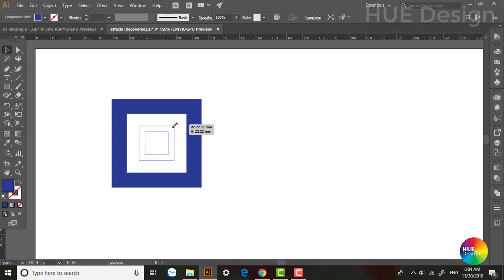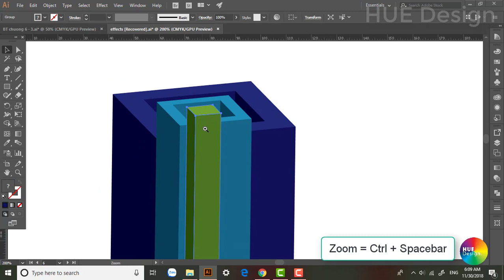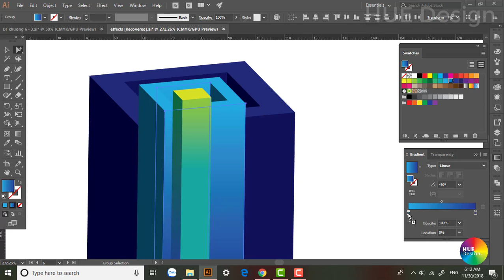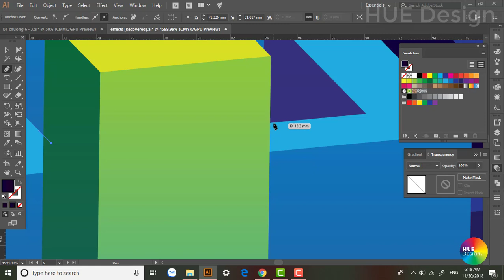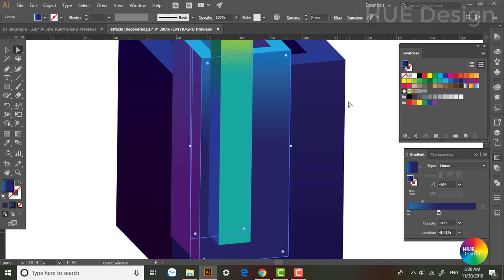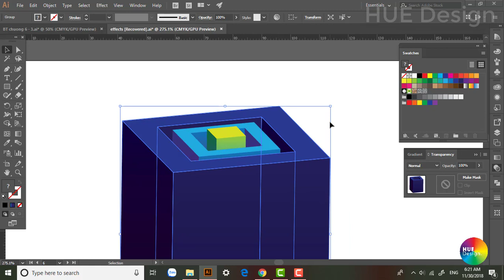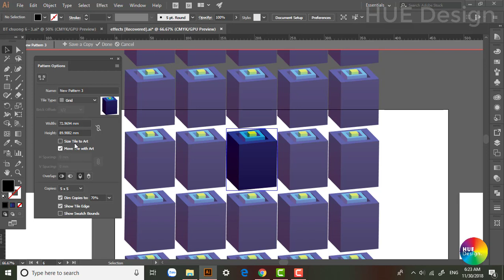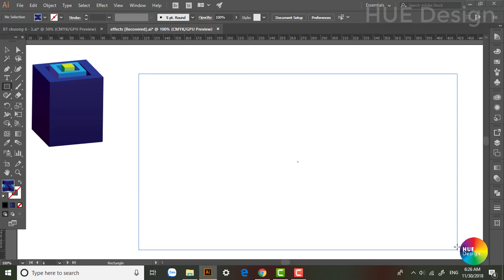How to create Vector isometric 3d (Hướng dẫn tạo bố cục khối 3D)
How to create Vector geometric 3d in illustrator (Hướng dẫn tạo bố cục khối 3D)
Video này hướng dẫn các thao tác và tư duy sáng tạo bố cục khối 3D bằng phần mềm illustrator CC. Với sự phối hợp các công cụ cơ bản, hiệu ứng 3D và lệnh tạo Pattern trong illustrator CC, các bạn sẽ tạo được một bố cục khối trong không gian một cách dễ dàng.